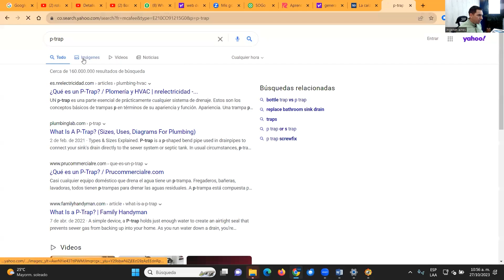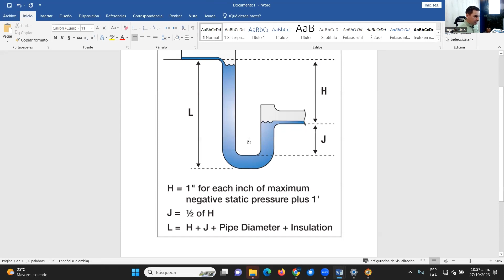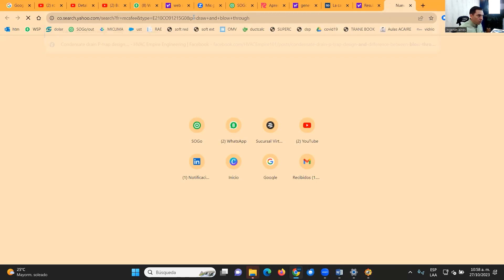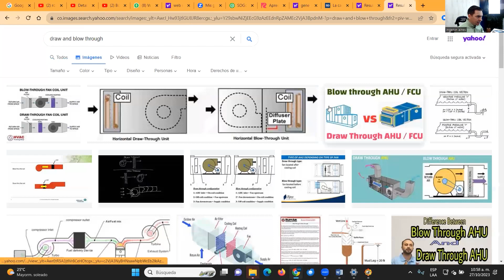Episodio#31:Como diseñar las trampas de agua en las manejadoras de aire.